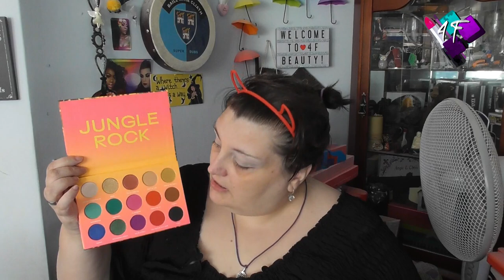Palette Bingo | with Anna Halvarsson | Bretman Rock | Jungle Rock Palette | ASMR Makeup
I'm so happy to see Anna back on YouTube, so happy that I just had to ask her if she wanted to collab!  Happily she said yes!  The result is this palette bingo using the Bretman Rock x Wet n Wild Jungle Rock palette.  What looks will we create?  Only one way yo find out, watching this film then Anna's.  Enjoy!

4F Beauty is aimed at ALL skill levels, from beginners to expert, so my films are longer as I take time to explain each stage. Please feel free to speed the film up if you are at a more expert level.